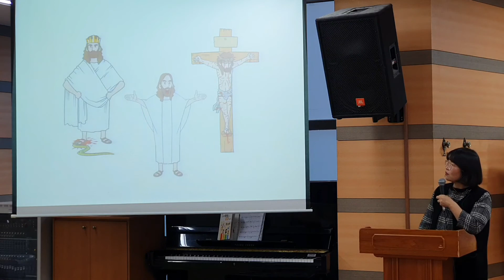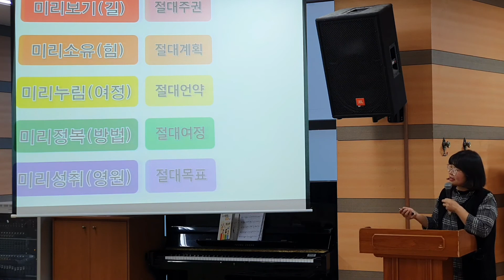20201101 대구하나교회 유치부(아하수에로 왕, 단9:1)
* 설교자: 이신희 전도사